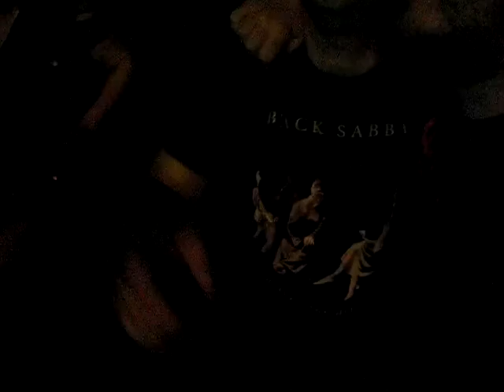Blind Guardian - The Bard`s Song, Sevilla 2012